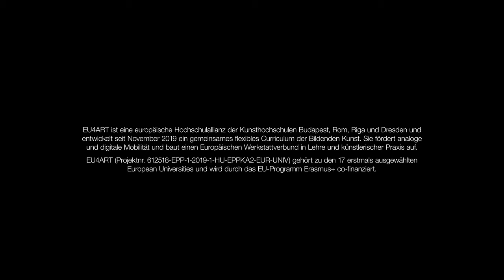Kunst studieren | Studying Art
„Kunst studieren“ - Erfahre mehr über das Studium der Bildenden Künste an der HfBK Dresden. / „Studying Art“ - Learn more about the study of fine arts at the HfBK Dresden